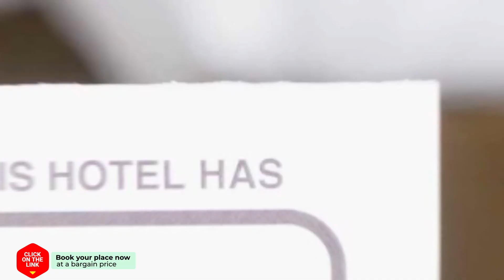B&B Op 'tZand hotel review | Hotels in Joure | Netherlands Hotels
B&B Op 'tZand hotel video review. Hotels in Joure, european 3 stars hotels.